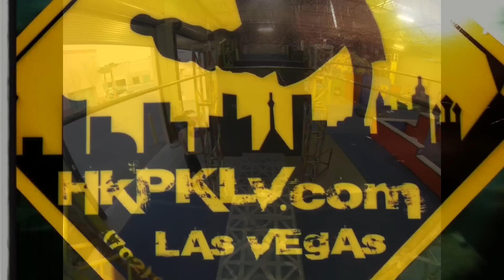Tramp & Bars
Hkpk Las Vegas